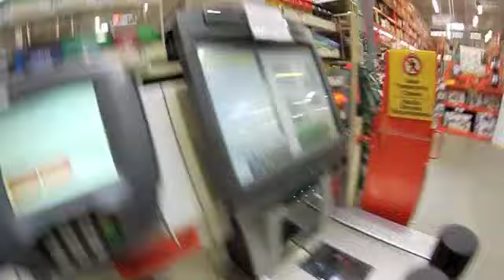The Birthday Vlog.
I had a great birthday. Super chill. Did a bunch of stuff I enjoy doing like working on cars, eating, and hoodrat stuff. haha jk.